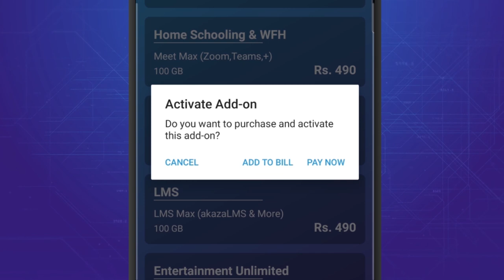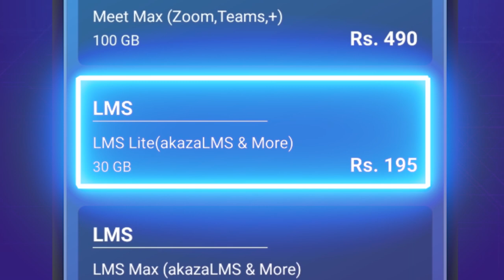MY SLT ADDONES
දැන් ඔබට අවශ්‍ය SLT සේවාවන් එකම application එකකින් පහසුවෙන් කරගන්න.

Online Learning සහ Working  සදහා  Data add-ons මිලදී ගැනීම හරිම සරලයි .

MySLT application එකෙන් පහසුවෙන්ම Data add-ons මිලදී ගන්න විදිහ